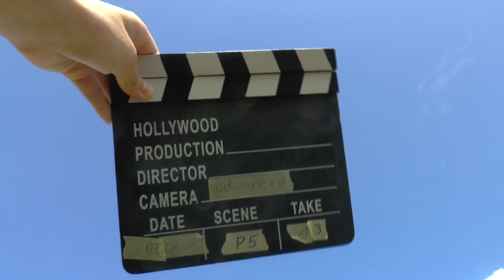WAGAC2024 P5 13 Takashi Sakai 3rdUnk